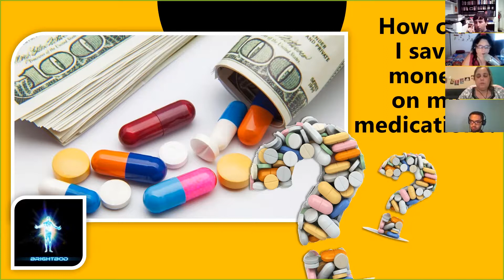No Health Insurance, June 21,2017 Answer #1